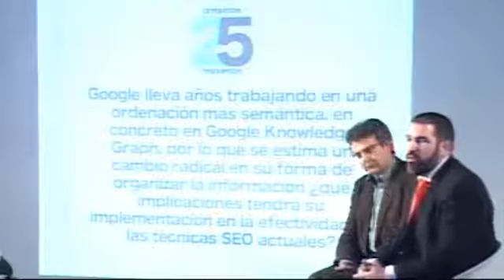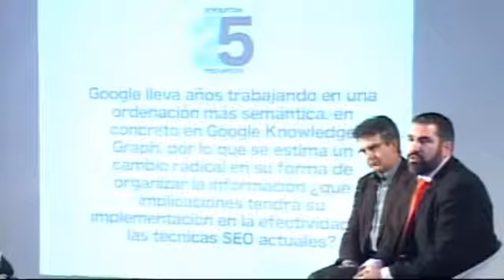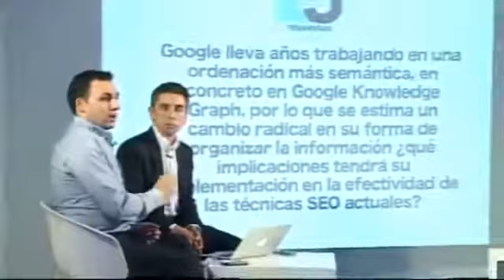Fernando Maciá: 25 preguntas - 25 respuestas sobre SEO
Fernando Maciá, CEO de Human Level Communications, fue uno de los expertos en SEO,  que intervino en el primer programa de MediosOn para dar respuesta a 25 preguntas sobre posicionamiento en buscadores.